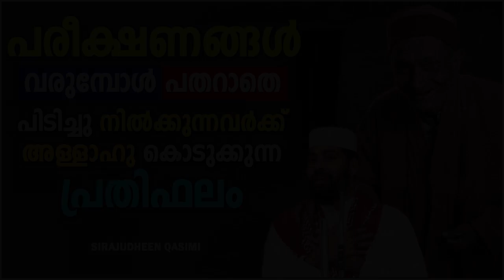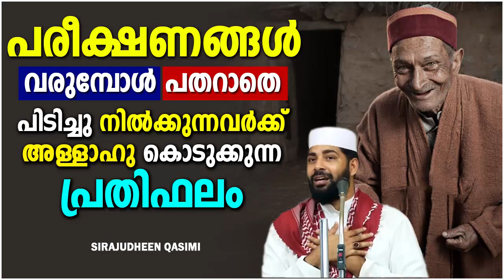പരീക്ഷണങ്ങൾ വരുമ്പോൾ പതറാതെ പിടിച്ചു നിൽക്കുന്നവർക്കുള്ള പ്രതിഫലം | ISLAMIC SPEECH MALAYALAM 2022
പരീക്ഷണങ്ങൾ വരുമ്പോൾ പതറാതെ പിടിച്ചു നിൽക്കുന്നവർക്കുള്ള  പ്രതിഫലം | ISLAMIC SPEECH MALAYALAM 2022 | SIRAJUDHEEN QASIMI | ISLAMICSPEECHTV.COM | SUPER MATHAPRABHASHANAM 2022

Welcome to Dua Islamic TV - Islamic Speech Malayalam You Tube Channel

|| ANTI-PIRACY WARNING ||

*COPYRIGHT PROTECTED*